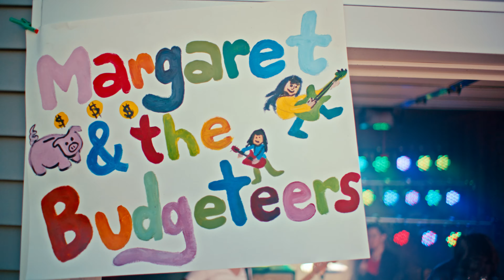Be Well: Empower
At a member-owned cooperative like Dupaco, we know that a goal is a dream with a plan.

What’s your goal? A trip? A home? A green electric bass guitar?

No matter the goal, together we can make a plan that gets you there.

We take the time to listen to your dreams and then provide the resources and tools to help you reach your goals.

That’s why we spend an average of 45 minutes with each new member, helping them plan and save for their future.

Well-being is a key to a life worth loving. So when you think about yours, remember that Dupaco can help you.

Be Well.